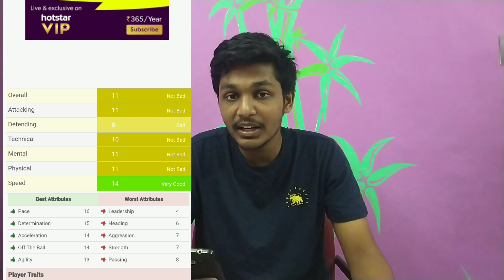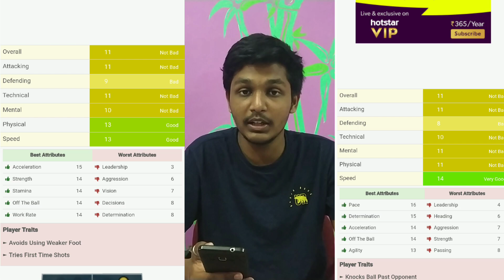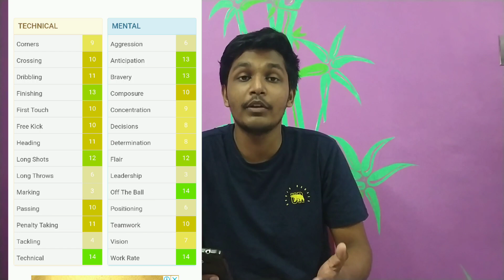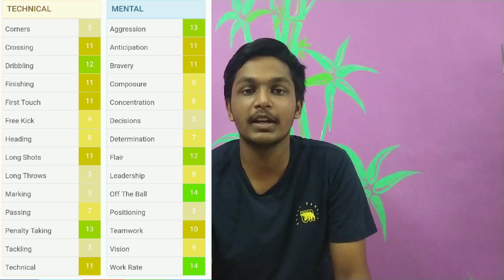Kerala blasters vs atk full foriegn forward analysis PART 1/ tatical anaylsis/ isl 6 / kbfc news/